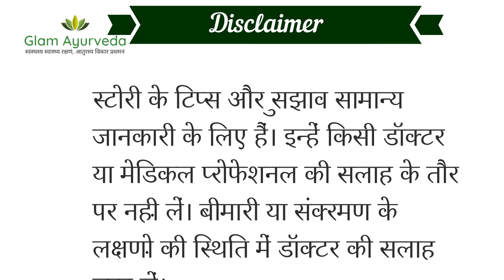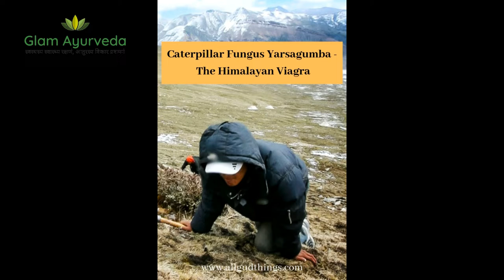यार्सागुम्बा कीड़ा जड़ी दुनिया की सबसे महंगी जड़ी बूटी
दुनिया की सबसे महंगी जड़ी बूटी

आज इस वीडियो में हम देखेंगे वो कौन सी जड़ी बूटी है जो दुनिया में सबसे महंगी है।

हम यइ भी जानेंगे के ये जड़ी बूटी इतनी महंगी क्यों है।

इस जड़ी बूटी का नाम है यार्सागुम्बा।  इसको कीड़ा जड़ी के नाम से भी जानते हैं।

कीड़ा जड़ी के अनेक फायदे हैं जो इस वीडियो में हम ने बताएं है।

इस वीडियो को अंत तक देखें और पाएं सारी सही जानकारी।